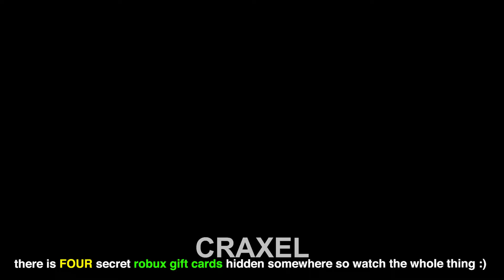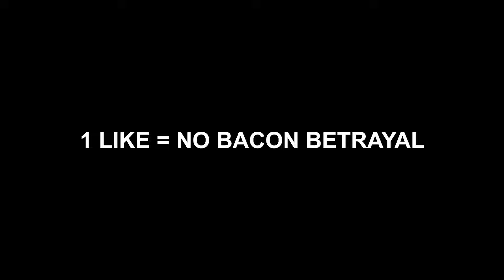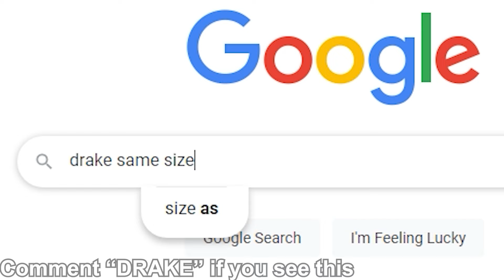ROBLOX Breaking Point Funny Moments 3 (MEMES)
Roblox Breaking Point Funny Moments (MEMES) with a bit of ANIMES like.. Jujutsu Kaisen, JoJo's Bizarre Adventure, Death Note, One Punch Man...
Game- Breaking Point
Roblox Funny Moments MEMES